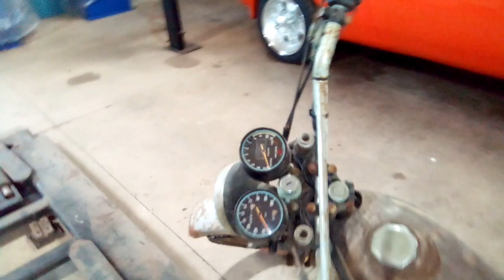1975 Kawasaki 175 F7 motorcycle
My brothers barn find. 1975 Kawasaki 175 dirt bike